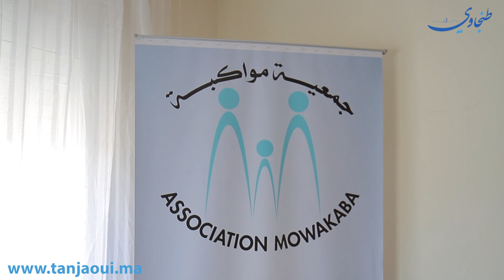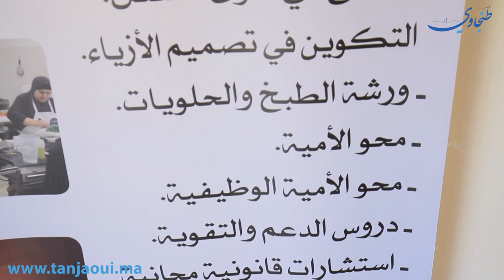جمعية "مواكبة" بطنجة تعرض منتوجات المستفيدات من برنامج "تمكين"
قامت جمعية مواكبة، صباح اليوم، بعرض منتوجات المستفيدات من برنامج تمكين"  الذي أطلقته جهة طنجة-تطوان-الحسيمة و المنظمة الألمانية لتعليم  الكبار( DVV International ) وبتعاون مع الوكالة الوطنية لمحو الأمية، والذي يهدف إلي تنزيل برنامج محو الأمية لفائدة الجماعات بالجهة وفق مقاربة جديدة ترتكز على فعالية و تطوير المحيط السوسيو-تعليمي، و كذا توفير ظروف نجاح البرنامج.

وتعمل الجمعية على مواكبة المستفيدات في تسويق منتوجاتهن، ذلك أن البرنامج لا يقتصر فقط على محو الأمية بقدر ما يركز أيضا على الجانب الاجتماعي والإقتصادي، للمستفيدات القاطنات في القرى وفي الأحياء الهامشية.

 وفي هذا السياق، أكدت رئيسة الجمعية فاطمة الزهراء البقالي، أنه إذ كانت مشاريع طنجة الكبرة لم تلتفت إلى هذه الفئة فإن مثل هذه المبادرات من شأنها، أن تعيد الاعتبار لهذه الشريحة من خلال تقديم كافة وسائل الدعم، لجعلهن قادرات على الإندماج في الحياة السوسيو اقتصادية.